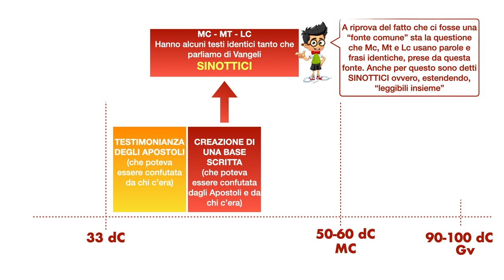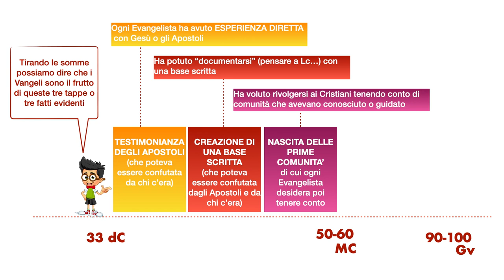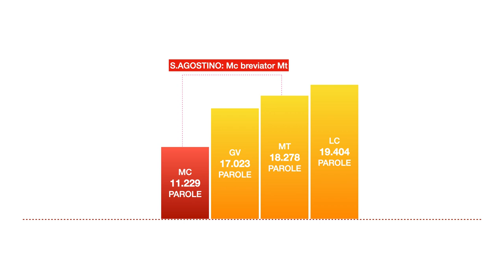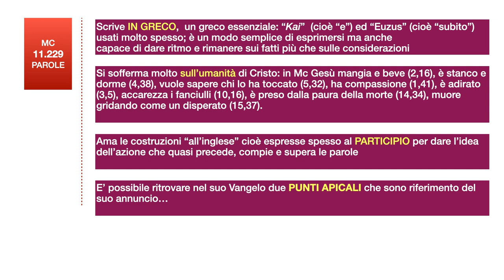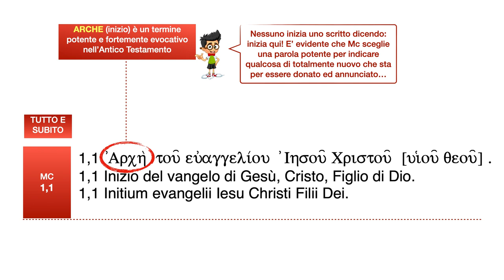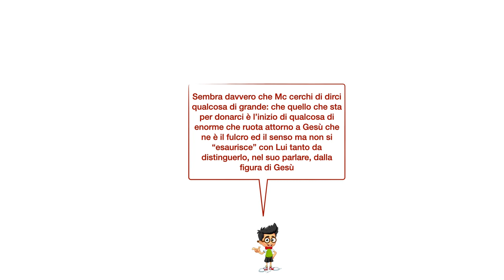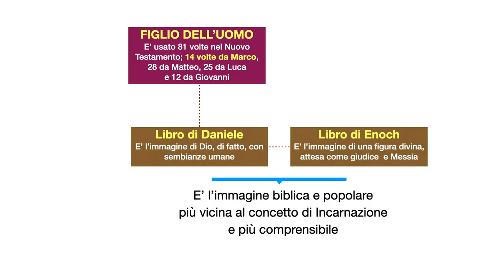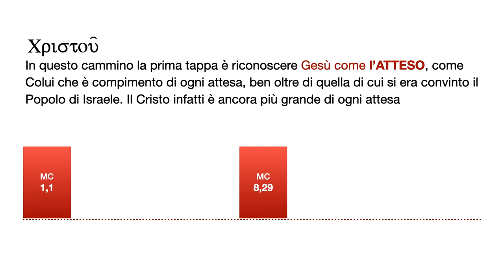Incontro Introduzione a Mc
Incontro del 16 Dicembre per Catechisti e Collaboratori per introdurre brevemente il Vangelo di Mc